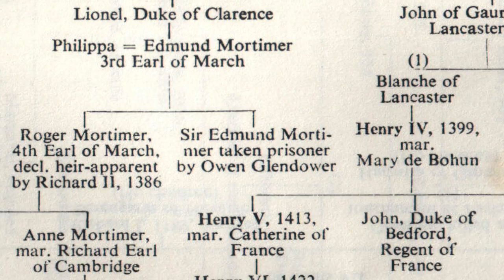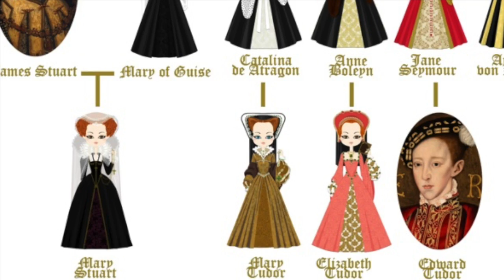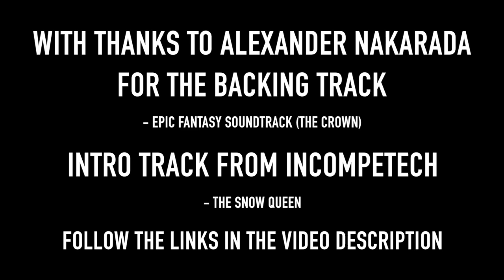5 worst British Monarchs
The worst monarchs in British history. The united kingdom has witnessed some pretty terrible and ruthless monarchs and rulers over the years. To be fair a kingdom with a history as long and turbulent as Britain's is bound to have had its fair share of incompetent kings and queens. Whilst some of these people have been pure evil, others have just been useless due to mental illness or general incompetence. From the tyrant Tudor King  Henry Viii who took six wives, to the truly evil King John who lost most of his territories in France, we're counting down 5 of UK’s worst and most useless kings and queens / monarchs.